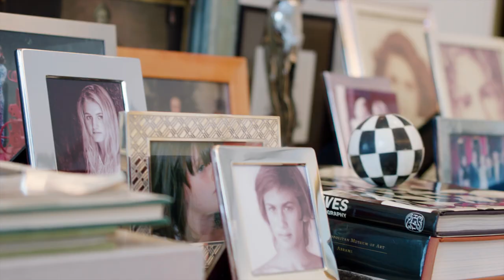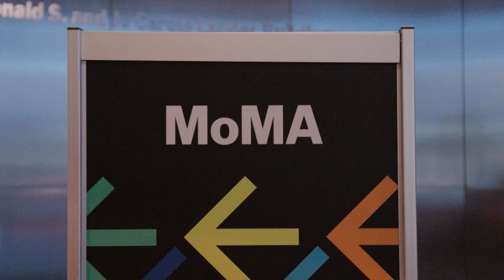Fall 2018 - A Day in the Life - Full Cut | Carolina Herrera New York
"I always say I'm not working in the fashion business, I'm working in the beauty business—because I want women to feel and look beautiful." –Carolina Herrera